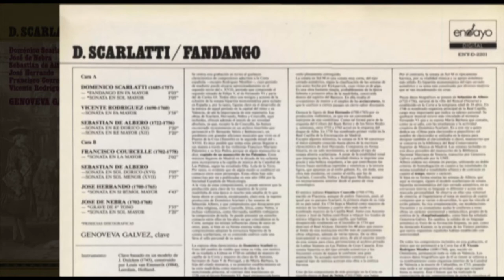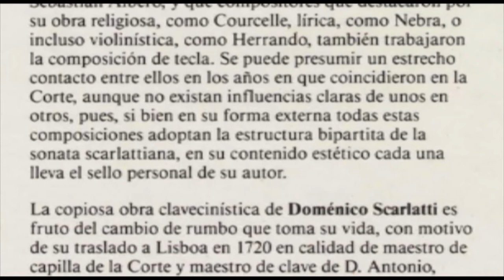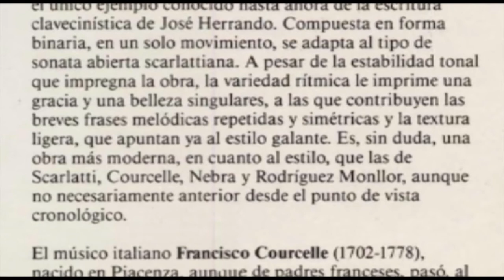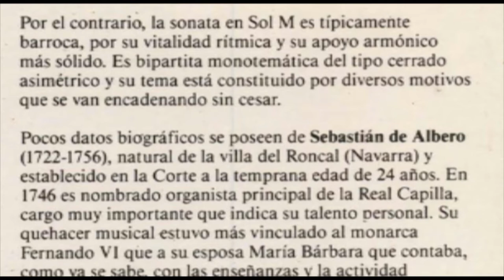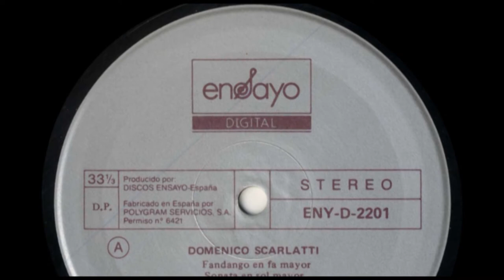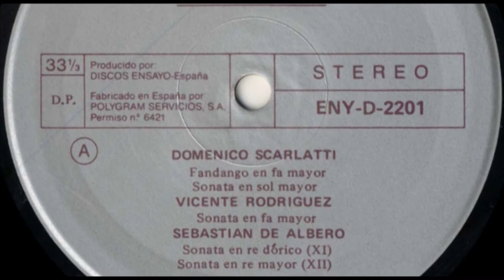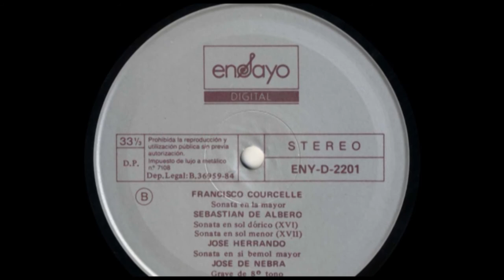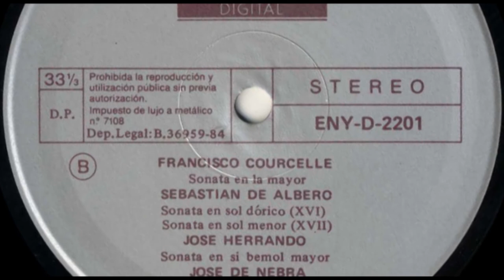Genoveva Gálvez (harpsichord) Doménico Scarlatti, Fandango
Genoveva Gálvez clave.
Released 1984 by Discos Ensayo, Barcelona, España Order number ENY-D-2201
Instrumento: Clave basado en un modelo de J. Dulcken (1745), construido por Louis van Emmerik (1984), Leerdam, Holland.
Lugar y fecha de la grabación: Oud Katholieke Kerk, Utrecht,  20, 21 Octubre 1984.
Equipo técnico: Clavigram
Producción: Antonio Armet/Discos Ensayo
Ilustración carpeta: Grabado de Joseph Flipart reproduciendo el cuadro de Jacobus Amiconi «Retrato de Fernando VI y Bárbara de Braganza con su corte». Entre los músicos se reconoce a Doménico Scarlatti, y al violinista Jose Herrando.

00:00 Fandango en FA mayor*  8'03"
08:10 Sonata en Sol Mayor* 3'05"
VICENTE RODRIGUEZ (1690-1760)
11:22 Sonata-en FA Mayor 3'58"
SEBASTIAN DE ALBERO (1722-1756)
15:24 Sontata en Re Dorico (XI) 3'20"
18:50 Sonata en Re Mayor (XII) 3'20"

Cara B
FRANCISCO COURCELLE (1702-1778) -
22:17 Sonata en La Mayor*  2'02"
SEBASTIAN DE ALBERO
24:25 Sonata en Sol Dorico (XVI) 3'05"
27:30 Sonata en Sol Menor (XVII) 3'35"
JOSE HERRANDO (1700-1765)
31:12 Sonata en Si Bemol Mayor* 4'43"
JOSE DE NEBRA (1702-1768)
36:00 Grave de 8° tono*  3'35"
39:40 Sonata en Sol Mayor* 3'20"

* Primicias discograficas

Grabación patrocinada por el Ministerio de Cultura a través de la Suhdirección General de Ediciones Sonoras y la Consejería de Cultura y Deportes del Gobierno de Canarias.

Se centra esta grabación en torno al quehacer
c1avecinístico de compositores adscritos a la Corte
española -excepto Rodríguez Monllor-, cuyo período
de madurez puede situarse aproximadamente en el
segundo tercio del s. XVIII, período que comprende el
segundo reinado de Felipe V, el de Fernando VI y parte
del de Carlos 111. Todos ellos son testigos y actores de la
eclosión de la sonata bipartita monotemática para teclado
en España y, por lo tanto, figuras clave .en el desarrollo de
la música de aquel período en la capital del reino y en
Valencia, de ahí la importancia de este repertorio. Las
obras de Scarlatti, Herrando, Nebra y Courcelle, aquí
incluidas, ofrecen además el interés de ser novedad
absoluta, ya que, excepto la de Courcelle, las hemos
encontrado recientemente en un archivo tinerfei\o que
perteneció a D. Bernardo Valois y Bethencourt, un
presbítero con grandes aficiones musicales que vivió en el
Puerto de la Cruz (Tenerife) en la segunda mitad del s.
XVIII. Es muy posible que todas estas piezas llegaran a
sus manos a través de los violinistas Francisco Mariano
Palomino y su hijo Pedro, porque en algún manuscrito se
dice: copiado de un manuscrito de los Palomino. Estos
músicos llegaron de Madrid en la década de los ochenta
para incorporarse a la capilla de música de la Catedral de
Las Palmas, según ha estudiado Dña. Lola de la Torre.
Por tanto, es evidente que de algún modo se estableció un
contacto entre estos personajes. Estas obras han sido
transcritas por mí y publicadas en este año 1984 por la
Sociedad Española de Musicologia.
A la vista de estas composiciones, se puede entrever que la
producción para clave de los maestros de la corte
madrileña de esta época es mucho más amplia de lo que
hasta ahora se conocía, exceptuando, claro está, la ingente
producción de Doménico Scarlatti y las sonatas de
Sebastián Albero, y que compositores que destacaron por
su obra religiosa, como Courcelle, lírica, como Nebra, o
incluso violinistica, como Herrando, también trabajaron
la composición de tecla. Se puede presumir un estrecho
contacto entre ellos en los años en que coincidieron en la
Corte, aunque no existan innuencias claras de unos en
otros, pues, si bien en su forma externa todas estas
composiciones adoptan la estructura bipartita de la
sonata scar lattiana, en su contenido estético cada una
lleva el sello personal de su autor.